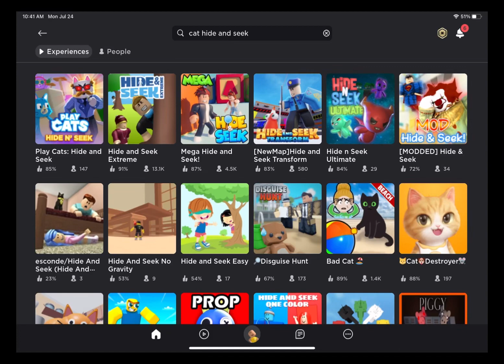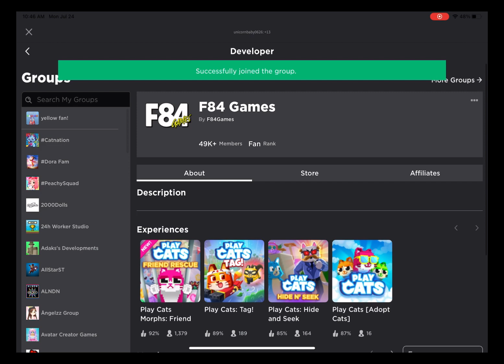A cat hide and seek game